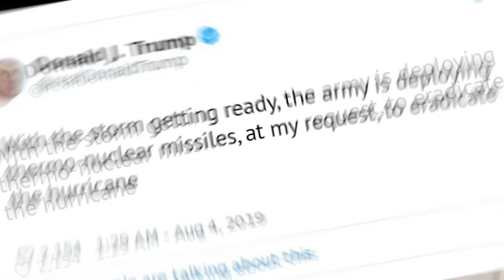ArtsCade Ados - Stage été 2019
Staring : Mickaël Riordan Martinez, Penélope Warmenhoven, Max Bosquillon, Rémi Fournier
Footage : Julia Meganck, Emma Maltoni
Sets : Jehan Chuffart, Emma Maltoni
Post-Production : Julia Meganck
Workshop directed by : Antoine leroy

ArtsCade @ Plateau96
Avenue de Tervueren 3bis, 1040 Ettebeek.